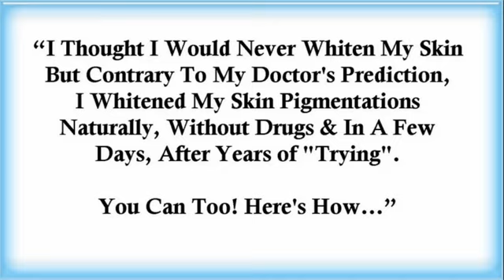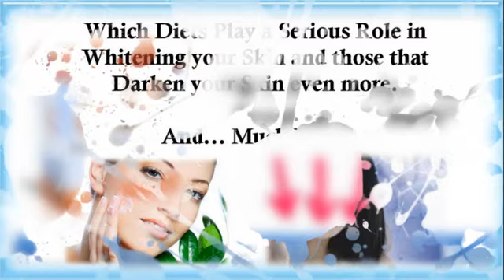skin pigmentation disorders - skin lightening treatment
"But Who Am I To Know? My Story..."

First, let me tell you, I 'm naturally a Jamaican
woman of color.

I was born with a dark brown skin and have lived most
of my youth years pretty unaware of the problems my
skin color was going to cause me.

As a matter of fact, my mother is Caucasian (White).

She is originally from the UK and met my father while
on holiday.

She fell in love with him and they quickly married
and moved to Jamaica.

A year or so later, I was born; a tiny 6lb baby girl
with dark brown skin.

Even if my mother was as white as it can be, I took
after the physical characteristics of my colored
father.